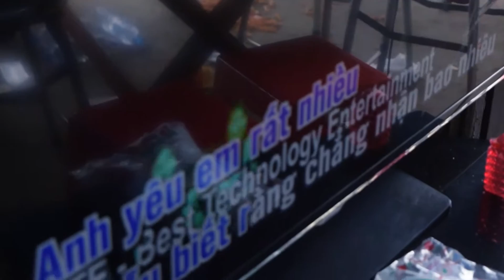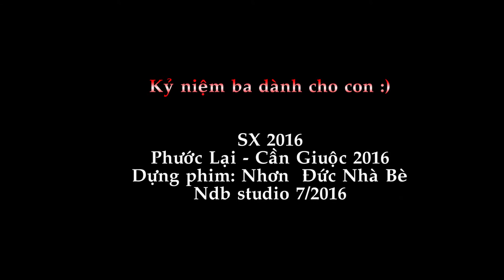Đầy tháng Nguyễn Đinh Phước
Video by ndbstudio
Tiệc đầy tháng nhỏ nhỏ mừng cho con Nguyển Đinh Phước mau ăn chóng lớn.
Nghi lễ quan trọng của người miền Nam
CLip làm kỷ niệm :)